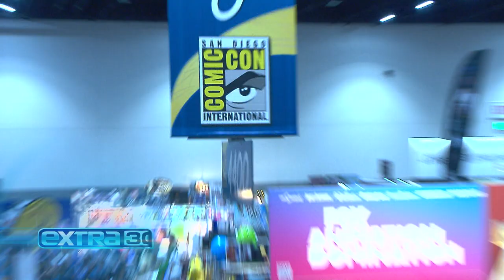Extra 7/29/24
Tonight at 12a on WBNX-TV55!